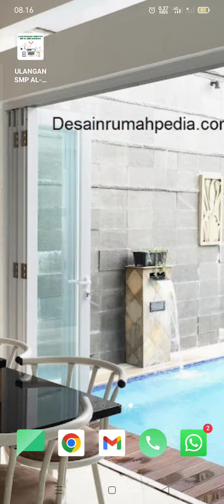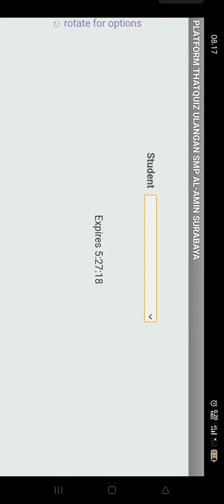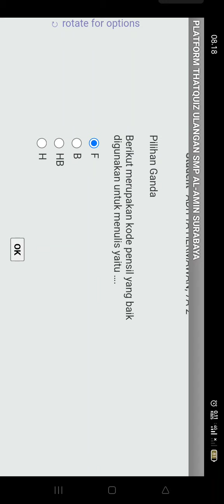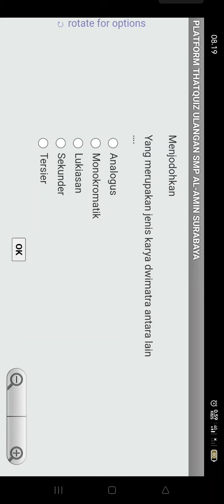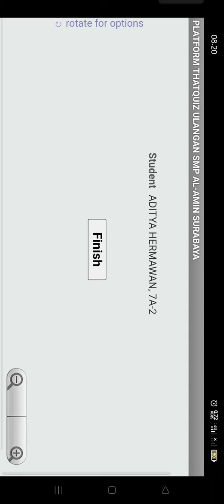Tutorial menjawab soal Ulangan SMP AL-AMIN SURABAYA Kelas 7